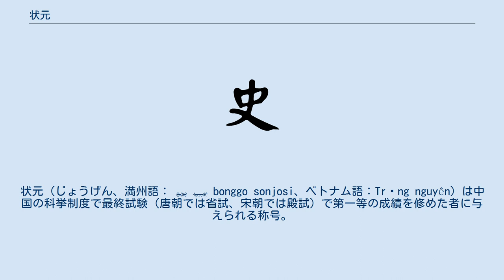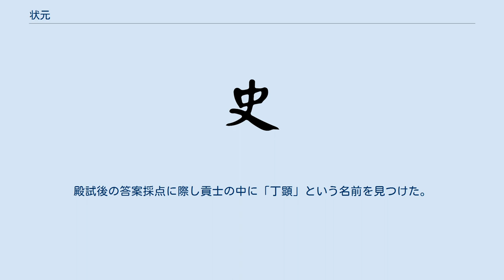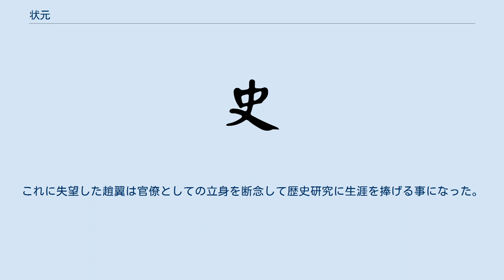状元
状元（じょうげん、満州語： ᠪᠣᠩᡤᠣ ᠰᠣᠨᠵᠣᠰᡳ bonggo sonjosi、ベトナム語：Trạng nguyên）は中国の科挙制度で最終試験（唐朝では省試、宋朝では殿試）で第一等の成績を修めた者に与えられる称号。
鼎元、殿元とも言う。
 歴史上最初の状元は唐代の622年（武徳5年）の孫伏伽であり、最後の状元は清代の1904年（光緒30年）の劉春霖である。
1300年間で552名（遼朝18人、金朝15人、大西国1人、太平天国14人を含む）存在している。
なお武挙での成績第1位は武状元と称され区分されている。
 状元の名称は榜眼、探花と同様、正式名称ではなく慣習として呼ばれていた名称である。
官方が発布する科挙合格者名簿である「金榜」には「一甲第一名」と記載されている。
現在でも中国や台湾、香港では高考などの大学入試での成績最優秀者を状元と称すなど、現代でも生きた中国語として使用されている。
 明の洪武18年の殿試前、朱元璋は夢の中で宮中に1本の巨大な釘があるのを見た。
殿試後の答案採点に際し貢士の中に「丁顕」という名前を見つけた。
これぞ夢のお告げと丁顕を状元に選んだとの伝承がある。
 また永楽22年の殿試では、元来は「日恭」が状元に内定していたが、成祖が「日恭」を上下に併せると「暴」となり不吉であるとし、別の「邢寬」が「刑寬」に繋がることから状元に選ばれている。
 清代同治年間の殿試では江蘇出身の「王国均」が内定したが、発音が「亡国君」と同音であることから三甲に落とされている。
 光緒31年の殿試では成績最優秀者は広東人の「朱汝珍」であったが、太平天国の洪秀全、戊戌政変の康有為及び梁啓超、辛亥革命の孫文らが皆広東出身であったことから広東出身者は反乱を好むとの俗説が生まれ、また「珍」が妃と同字でありこれを避け、更に当時旱魃に見舞われていたことから「霖」「粛」の字を好み、最終的に直隷省粛寧県出身の「劉春霖」が状元に選ばれ、「朱汝珍」は榜眼に終わる結果となった。
 紹興の古い習慣に、男子の誕生3日目を祝って贈られた糯米で紹興酒を造り、1か月後の満月の日（農暦十五日）に親戚を集めて祝宴をし、密封・殺菌した甕を父親が埋める行事があるが、この酒は将来の出世を願って状元紅と呼ばれた。
 清代乾隆26年の殿試では、本来は「趙翼」が状元となる筈であったが、「王傑」の出身地が当時災害に見舞われていたことから特に恩科として状元を授けられて趙翼は探花に終わる結果となった。
これに失望した趙翼は官僚としての立身を断念して歴史研究に生涯を捧げる事になった。